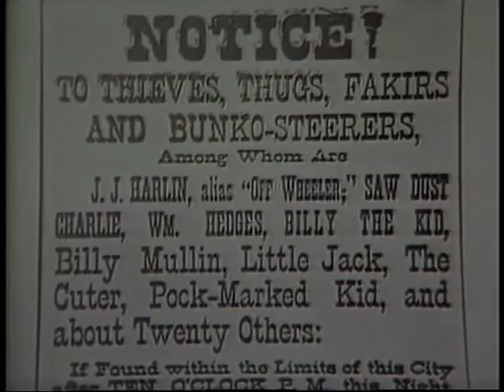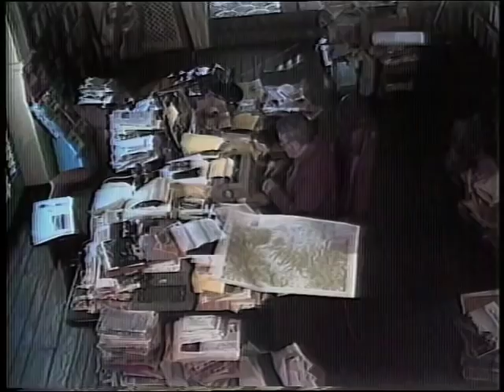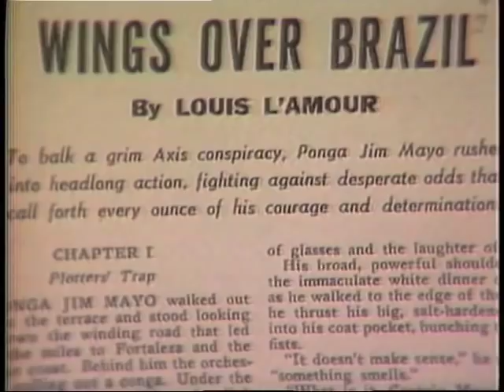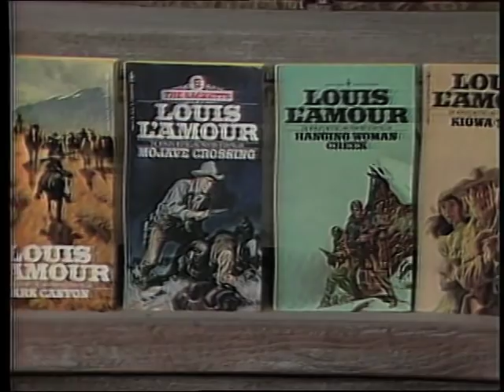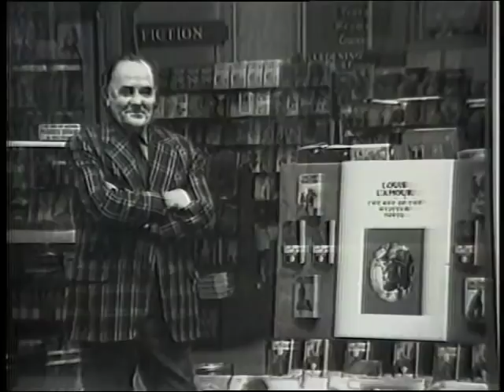A Man Called Louis L'Amour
In this exciting short film you'll sit across the desk from Louis and hear him tell how he came to write Westerns. He'll regale you with tales of his early boxing days and share with you his love of the wilderness! Never before seen, A Man Called Louis is now an exciting part of LouisLAmour.com!